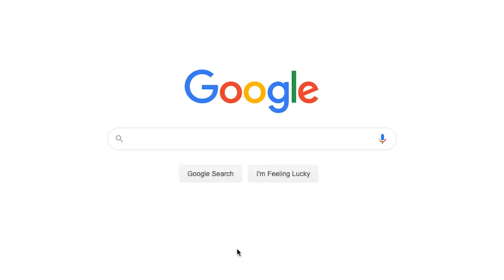TGA estos son los NOMINADOS a juego del año 2019 (GOTY)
THE GAMES AWARDS  2019 ya esta a la vuelta de la esquina , el día de hoy se dieron a conocer los  nominados a juego del año 2019 ,es decir el GOTY.. La premiacion que año a año trae cada vez  mas de que hablar en esta ocasión nos trae una variada nominacion  de diferentes estilos y géneros